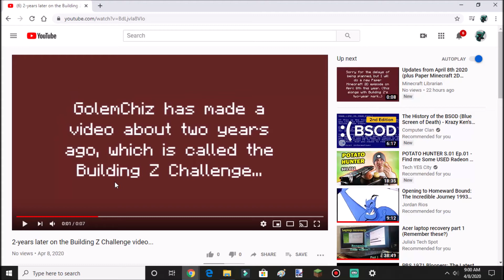2 years later on Josh's Building Z Challenge video (feat. LibrarianMC)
I will take a credit on LibrarianMC as a favor of then...